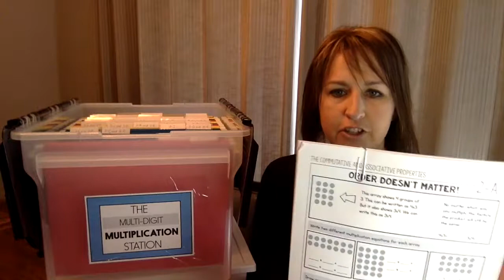Multi-Digit Multiplication Station: Support Video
This is a support video for teachers using Shelley Gray's Multi-Digit Multiplication Station. Find all the materials to make your own Multi-Digit Multiplication Station